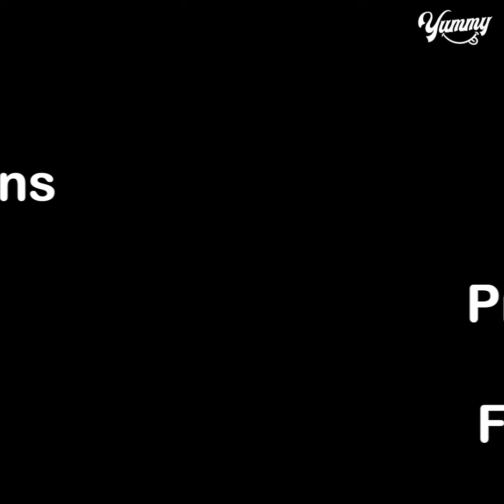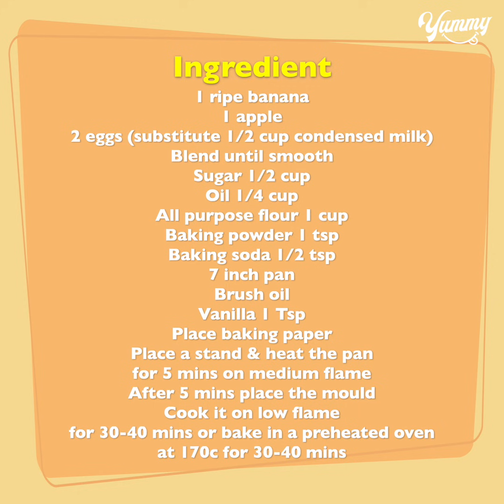Don't Waste Old Banana & Apple , I Mixed Eggs, Apple and Banana, It Tastes Delicious!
TODAY'S RECIPE IS Don't Waste Old Banana & Apple , I Mixed Eggs, Apple and Banana,  It Tastes Delicious!